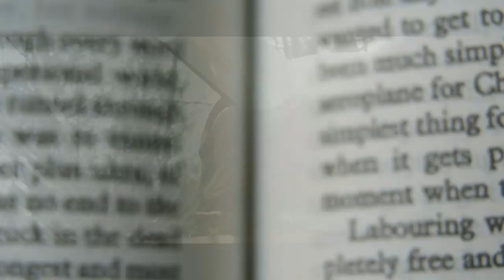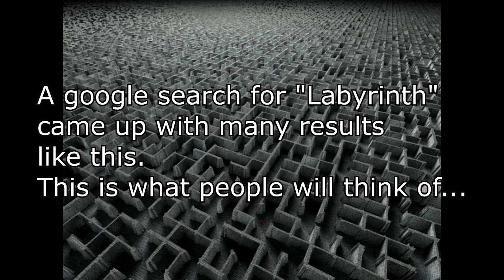The Savior's Champion Read Along~ PART 1 ~ HEAVY SPOILERS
Julian is back at it with this all new read-along of Cyborg Queen Jenna Moreci's latest book; The Savior's Champion. Join her for a nitpicky romp through this "adult" fantasy tale complete with swearing galore, as Jenna would have wanted.
Seriously though, if you can't stand someone literally taking the piss out of one of your favorite books, this probably isn't the video for you. You'll only end up miserable and crabby.